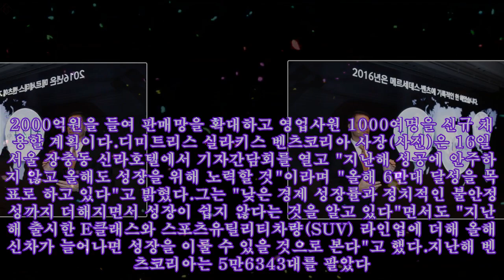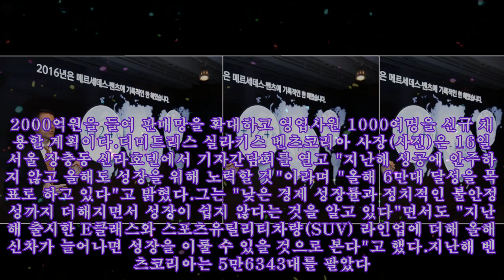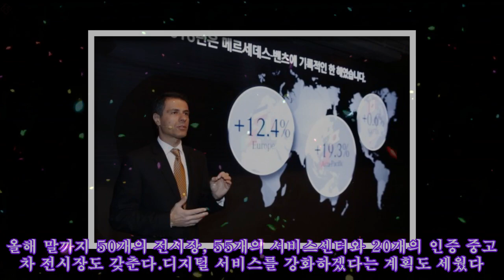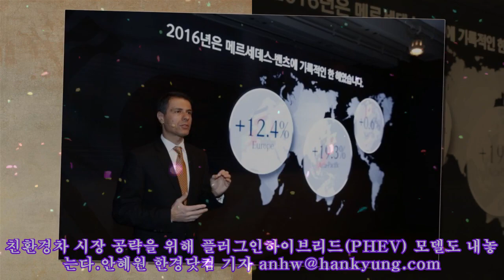실라키스 벤츠코리아 사장 "올해 판매목표 6만대…신차 6종 도입"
실라키스 벤츠코리아 사장 "올해 판매목표 6만대…신차 6종 도입" [ 안혜원 기자 ] 지난해 수입자동차 최초로 국내 판매 5만대 달성에 성공한 메르세데스벤츠코리아가 올해도 '판매 늘리기'에 주력한다. 판매 목표는 지난해보다 1만대 늘어난 6만대로 세웠다. 2000억원을 들여 판매망을 확대하고 영업사원 1000여명을 신규 채용할 계획이다.디미트리스 실라